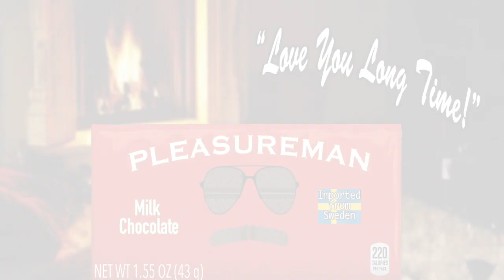Here, Kitty Kitty! Toronto Huskies Madden 20 Franchise #29 S2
Welcome to Season 2 of the Toronto Huskies Franchise! We have some new faces including some of you Piglets! We hope to go a step or two further this season by making a playoff run. So, cheer on your Huskies for the 2021 season and HOWL!